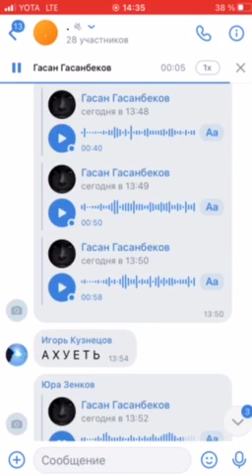ВОЕННАЯ ОПЕРАЦИЯ РОСИИ В УКРАИНЕ-ВОЙНА. ПЛЕННЫЕ ОКУПАНТЫ! РАШИСТЫ!